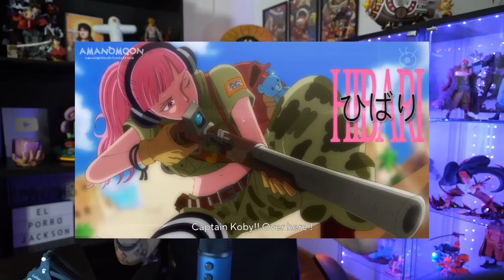ONE PIECE 1081 - ¡¡SIN PALABRAS!! ¡¡TODO ES DESTRUCCIÓN EN ONE PIECE!!!